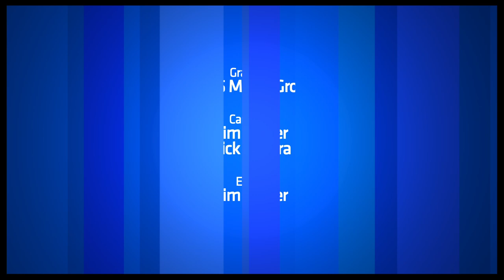Show People With Paul Wontorek: BIG FISH's Norbert Leo Butz on "Wicked," "Last Five Years" & More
On the 100th episode of Show People, Norbert Leo Butz chats about Daphne Rubin-Vega's dirty jokes, making Kristin Chenoweth cry, rocking leather jackets and "Wicked" earrings, and why "Big Fish" is like Beaches for straight guys.